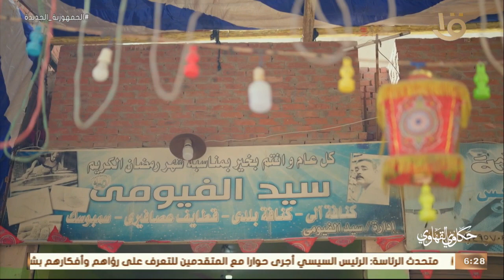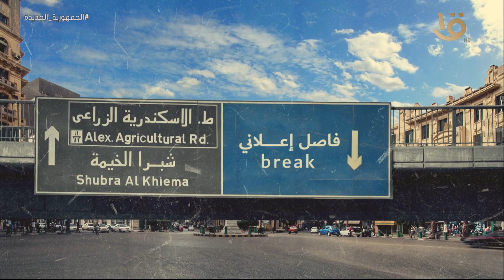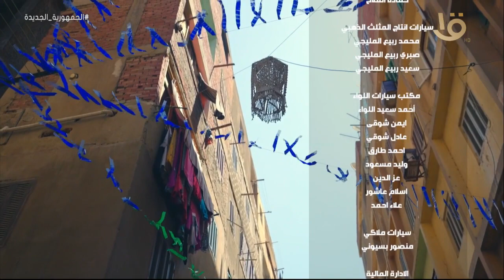حكاوي القهاوي | “أشهر حلواني بحلوان” .. مع رشا الجمال وحلقة 3-4-2023